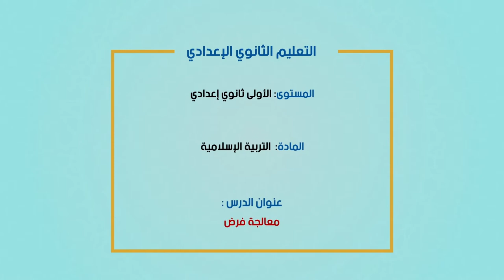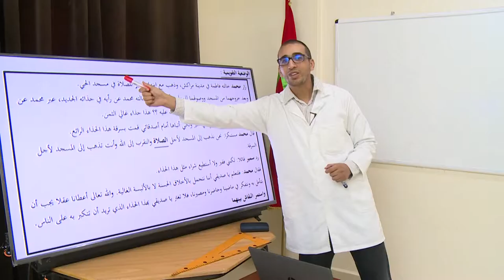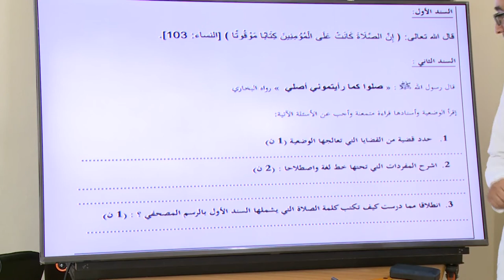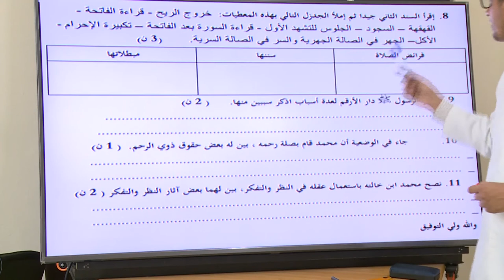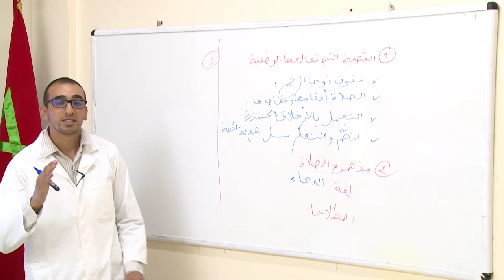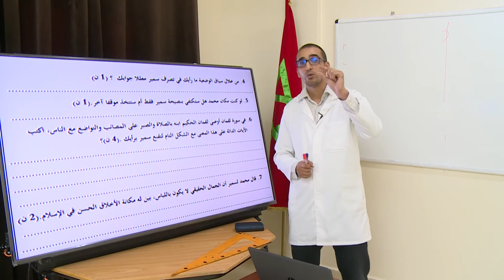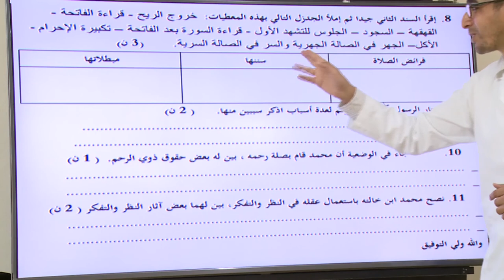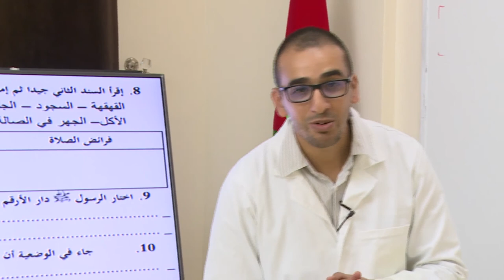laayoune diffusion juinVEN 12JUIN C1